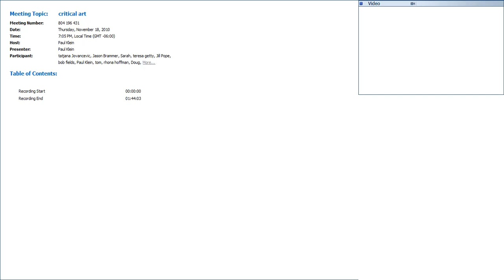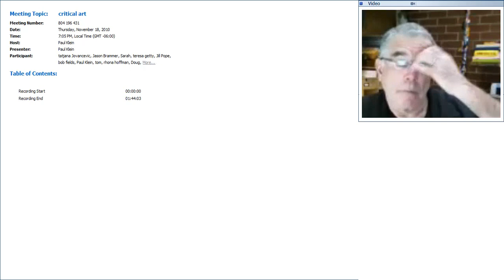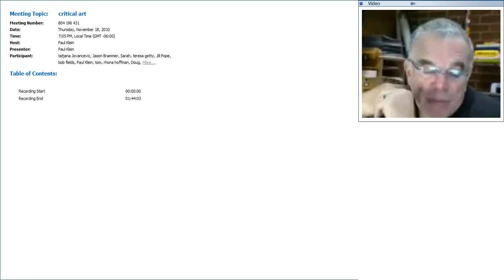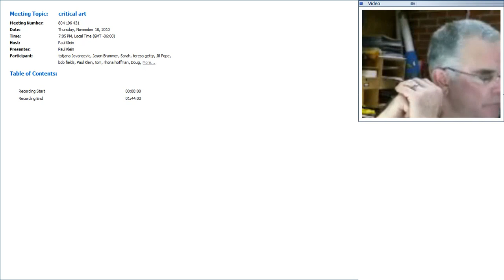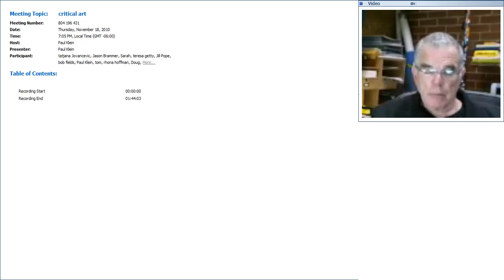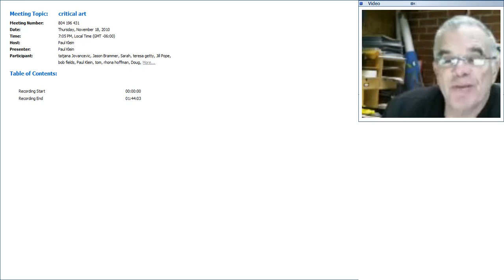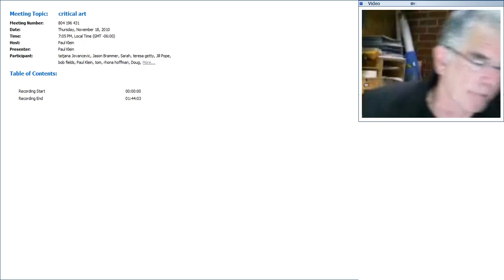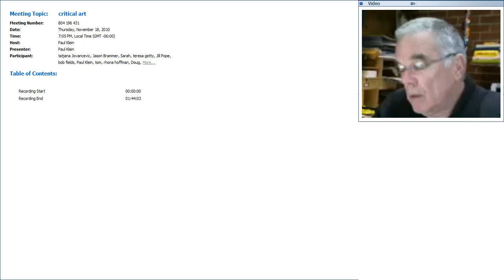Rhona Hoffman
Top Chicago gallerist and dealer, Rhona Hoffman discusses the importance of artists having a gallery, and the steps artists should go through when looking for the gallery that will best showcase the work that they do.

“If you feel that you are a fantastic artist, someone who is worthy of the hanging on the museum walls or at a collector’s house, then you need to be in a gallery. You have to get yourself into group exhibitions in small places; the group exhibitions where the lead dealers go to snoop around and find our artists.”

Rhona Hoffman Gallery, founded originally as Young Hoffman Gallery in 1976, specializes in international contemporary art in all medias, and art that is conceptually, formally, or socio-politically based. Since 1983, Rhona Hoffman Gallery has continued to show young and emerging artists alongside more established ones. Among the artists the gallery has exhibited are Vito Acconci, Luis Gispert, Leon Golub, Jenny Holzer, Barbara Kruger, Sol LeWitt, Robert Ryman, Fred Sandback, Nancy Spero, Richard Tuttle, and Kehinde Wiley. Rhona Hoffman Gallery is very active in the Chicago arts community and maintains strong relationships with museums, helping to place important works in their collections.